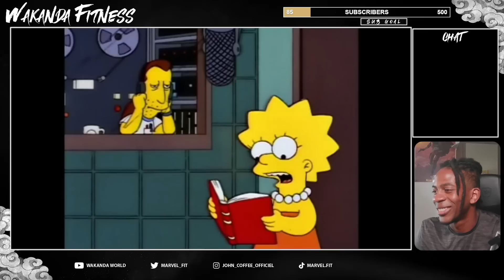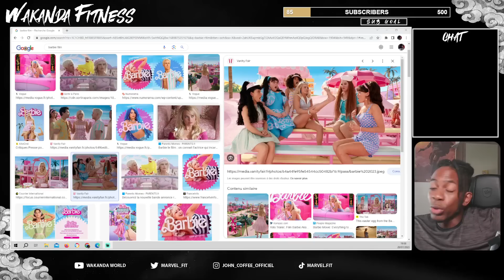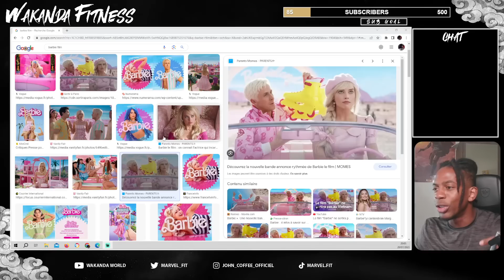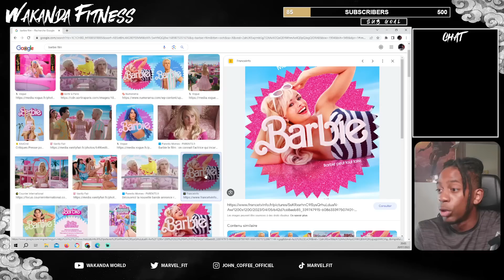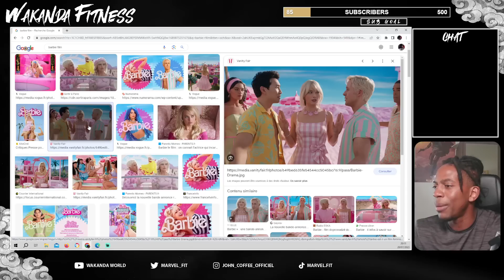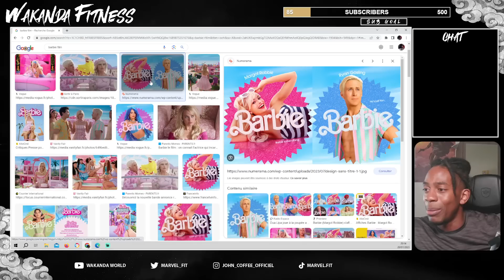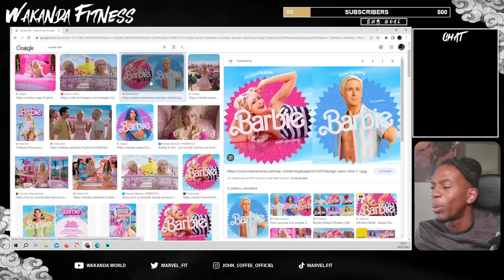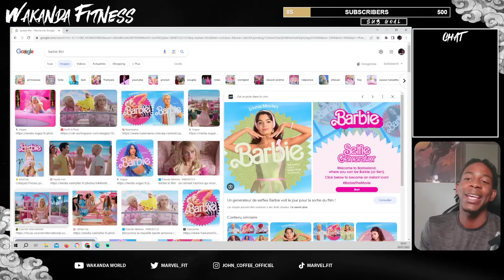Barbie : un bon film féministe !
Les liens :

Devenir membre

Zoom

Mot de passe : kikooshow

Kikoo Show

Kikoo Mag

Comptes persos